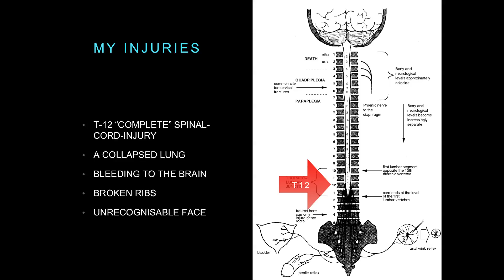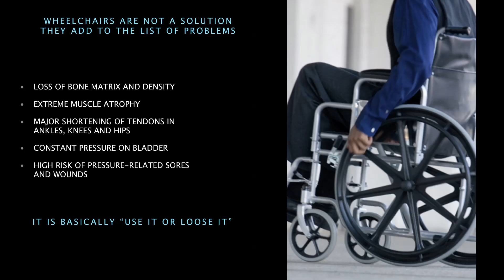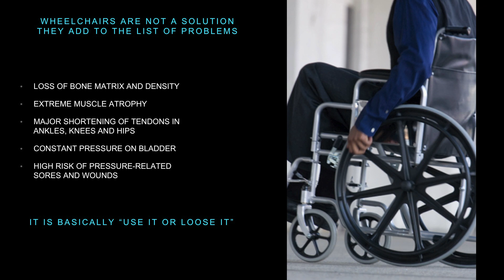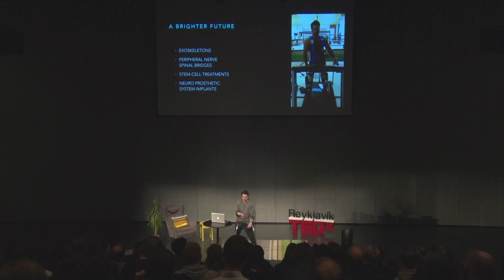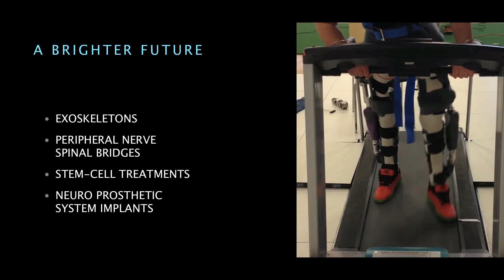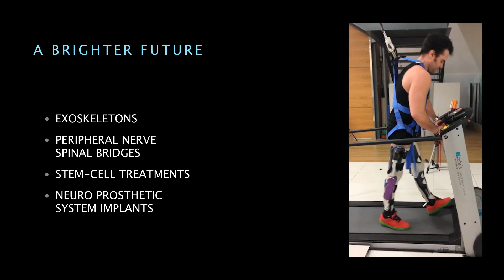A brighter future in spinal cord injury treatment | Pétur K. Guðmundsson | TEDxReykjavík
Pétur speaks about how we currently are handling the issue of spinal cord injury and why we are doing it wrong. He will share with us the technological advances currently being made in treatment options. He challenges our current views of this issue and argues that the wheelchair isn't a solution.

Pétur is a film-maker and director who suffered a life-changing accident climbing a rock in Austria a little over 3 years ago. The accident resulted in spinal cord injury and Pétur was told he would never walk again. However, using leg braces, he stood up from his wheelchair about 8 months after the accident and still uses them to walk.

TEDxReykjavík was held for the fourth time on May 17th 2014 in Harpa conference and concert center. The audience experienced engaging and motivational talks from some of the brightest artists, thinkers and entrepreneurs in Iceland, and from further afield.